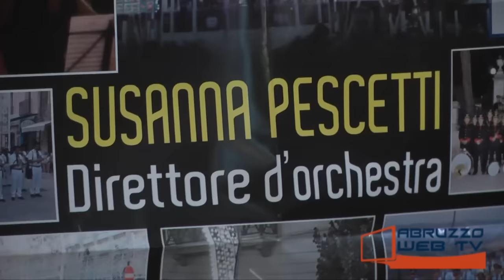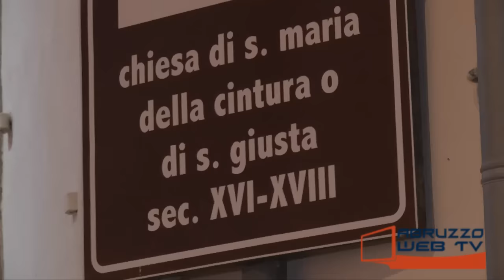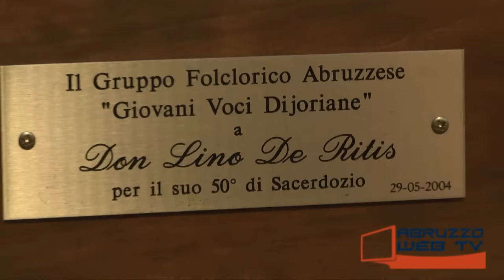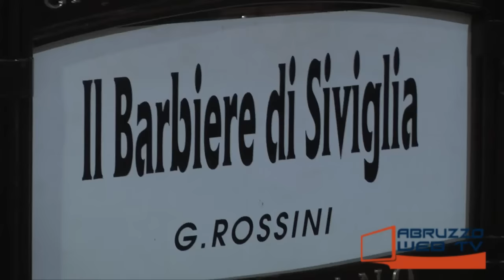Atessa Festa della Madonna della Cintura 030916